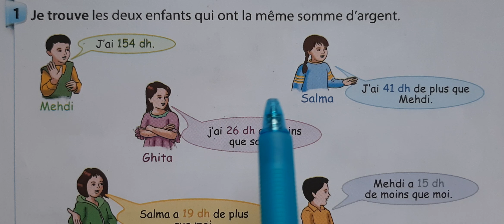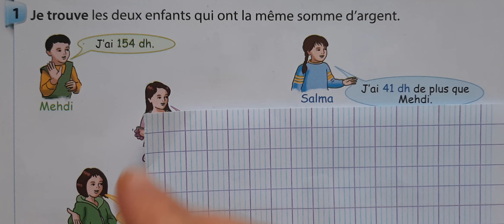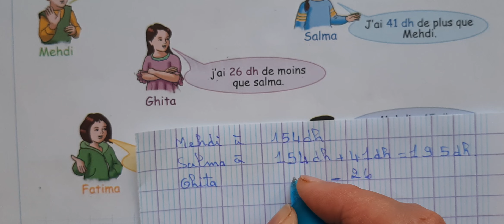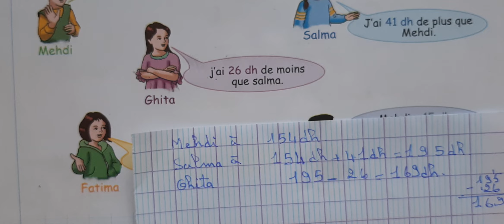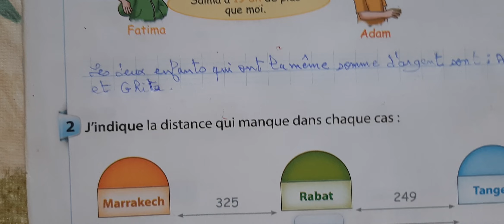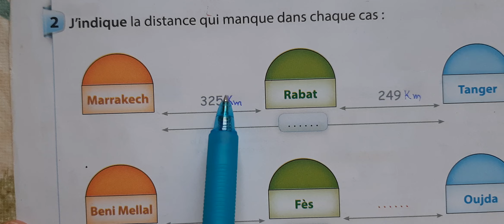Le P'tit Matheux 4éme année primaire (CM1) les opérations de calcul:nombre de 0 à 9999 page 4.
les opérations de calcul:nombre de 0 à 9999 page 4.
Le P'tit Matheux 4éme année primaire (CM1) les opérations de calcul:nombre de 0 à 9999 page 5.
Le P'tit Matheux 4éme année primaire (CM1) les opérations de calcul:nombre de 0 à 9999 page 6.
Le P'tit Matheux 4éme année primaire (CM1) les opérations de calcul:nombre de 0 à 9999 page 7.